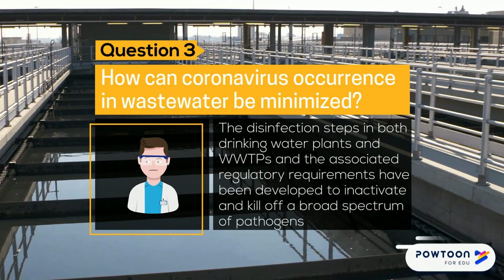Coronavirus in Water and Sanitation systems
The video presents the work of Vincenzo Naddeo and Haizhou Liu entitled: "2019 novel coronavirus (SARS-CoV-2): what is its fate in urban water cycle and how can the water research community respond?" published in Environmental Science: Water Research & Technology (Royal Society of Chemistry) - DOI: 10.1039/d0ew90015j - View Article